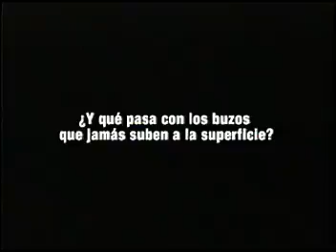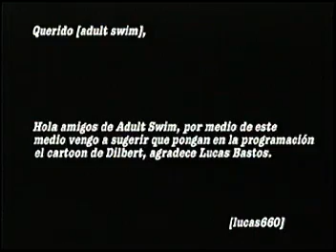Tandas Durante/Mission Hill - [Adult Swim] Latinoamérica (2006)